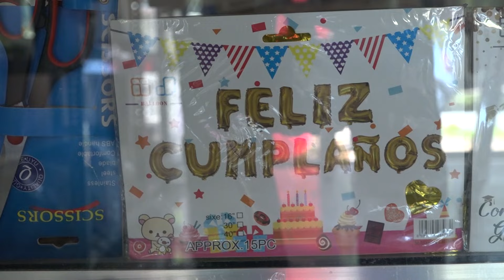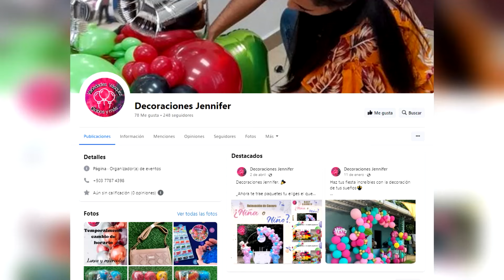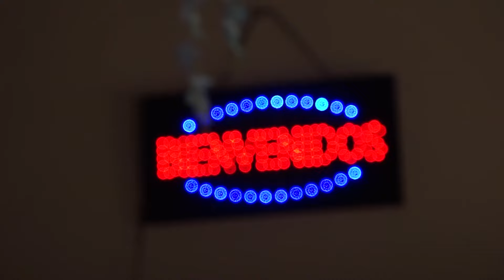Emprendedora en Tejutla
En Chalatenango, una joven se ha dedicado a un emprendimiento relacionado a la decoración de eventos y la venta de obsequios. Para el día del padre asegura que hay muchas opciones para regalar.